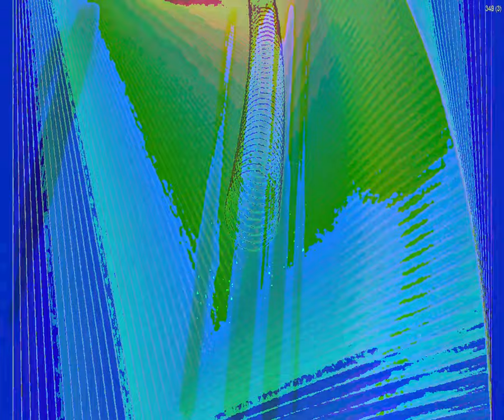[EPILEPSY WARNING] Movie 23 09 17 07h15m03s